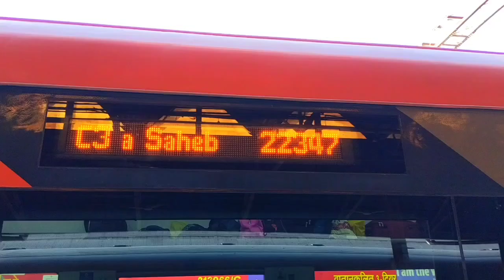Protham Mamar bari jatra | 1st vandebharat safar after EMU jatra